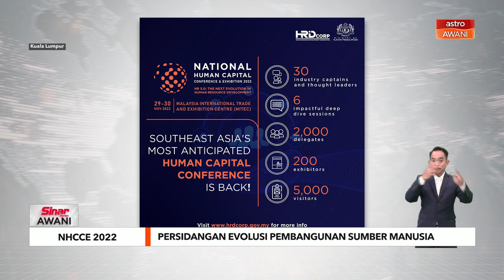NHCCE 2022 | Persidangan evolusi pembangunan sumber manusia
Persidangan dan Pameran Modal Insan Kebangsaan (NHCCE) 2022 akan membincangkan evolusi dalam pembangunan sumber manusia serta hala tuju negara dalam pembangunan teknologi di tempat kerja, kata Ketua Pegawai Operasi Human Resource Development Corporation (HRD Corp), Datuk Ariff Farhan Doss.